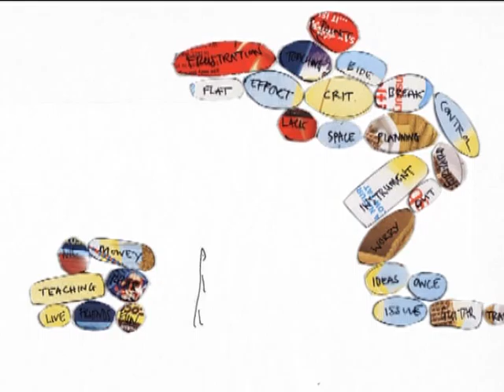First Animation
My very first try at animation.